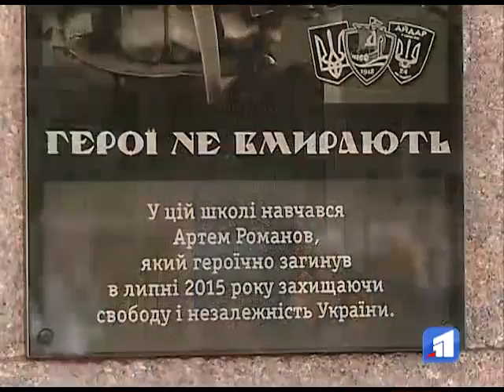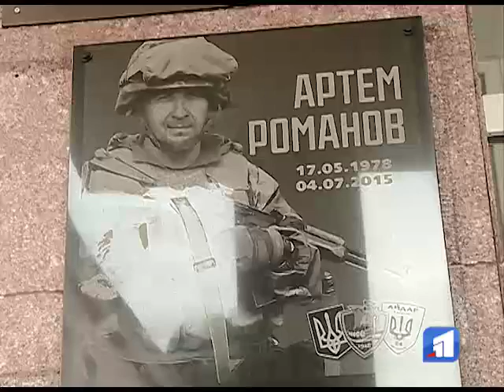У школі № 75 увічнили пам’ять про випускника, полеглого в зоні АТО